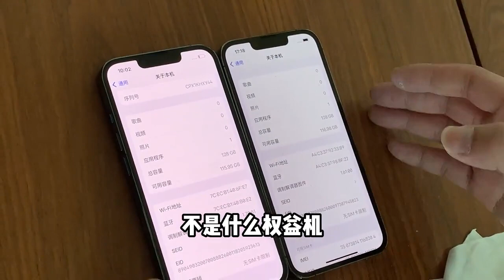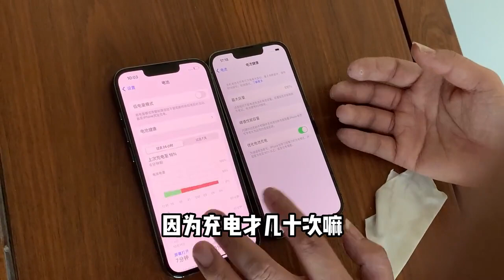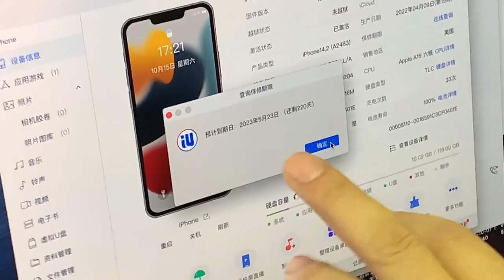网友等 iPhone 13 Pro 准新机高保，如今崩盘式下滑，开箱2台实录测评